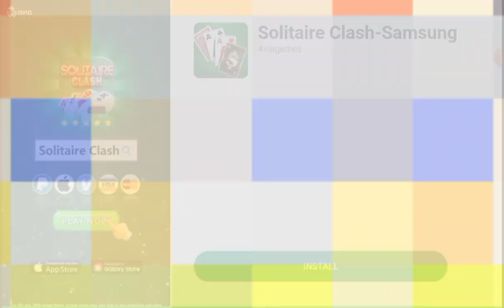off camera taco time